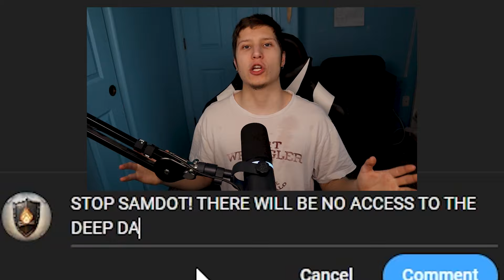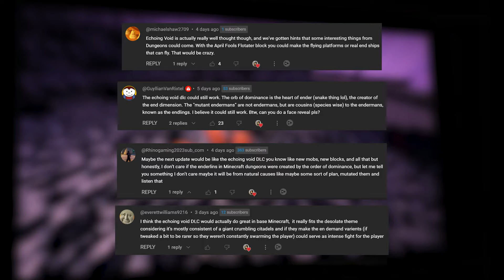Why is the Mace in Minecraft so OP?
The Mace is arguably the most powerful weapon in Minecraft now. With intensive damage dealing enchantments, not to mention mending is allowed on this thing. With the wind burst enchantment, the mace can even do an endless combo attack as long as you time your hits perfectly.

We know that the mace can only do it's massive damage by falling from high locations, but again, wind burst changes that requirement. Instead of needing to fall from great heights all the time to deal massive damage, you can just use wind burst to force yourself up high to deal massive damage over and over.

Then of course there is the breach enchantment. This allows the mace to cut through armor, penetrating your opponents directly. Now there are different levels of the enchantment that increases the piercing percentage, but it's still crazy.

As a result of this high powered weapon, perhaps Minecraft will be seeing new mobs that are even stronger than the Warden, Ender Dragon, and the Wither. A new boss perhaps? Or of course we could get a new version of hardcore mode? Insane mode? Impossible mode?

"Do everything without grumbling or arguing, so that you may become blameless and pure, 'children of God without fault in a warped and crooked generation.' Then you will shine among them like stars in the sky"
-Philippians 2:14-15